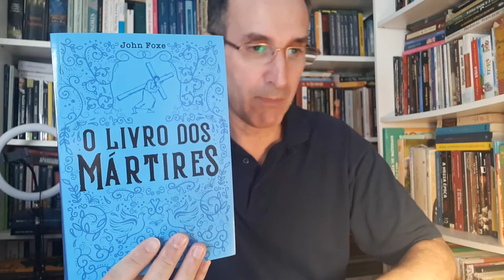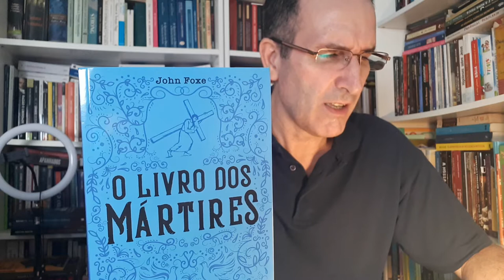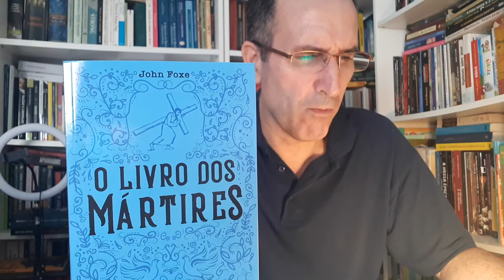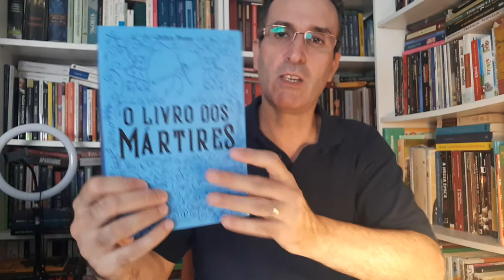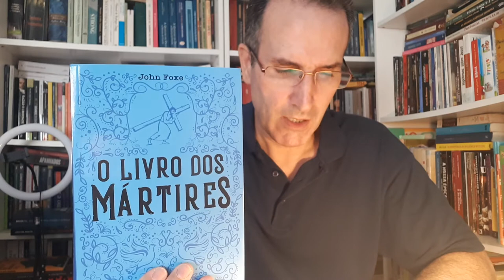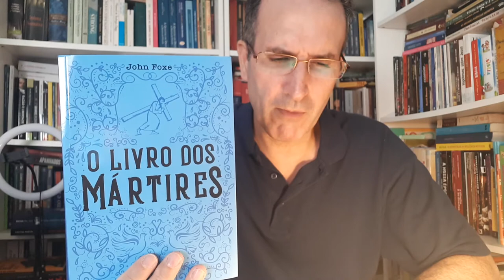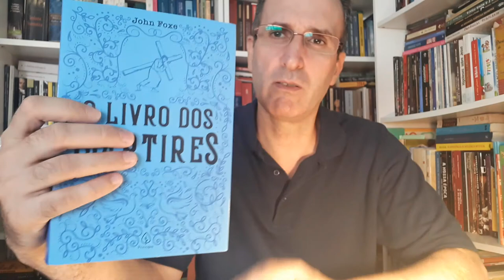O LIVRO DOS MÁRTIRES - JONH FOXE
O Livro dos Mártires: A História dos Sofrimentos e Mortes dos Cristãos Primitivos e dos Mártires Protestantes
John Fox

O Livro Dos Mártires É Um Clássico Da Literatura Mundial, Ignorado Até Há Pouco Tempo Pelos Cristãos de todo o mundo. O Livro Reconta As Vidas, Os Sofrimentos E As Mortes Triunfantes Dos Mártires Cristãos Da História. Iniciando-Se Com A História Do Primeiro Mártir - O Próprio Jesus Cristo - Este Relato Histórico Excepcional Traça As Raízes Da Perseguição Religiosa. Expõe Os Casos De Mártires Famosos Como John Wycliffe, John Huss, William Tyndale, Martinho Lutero, Thomas Cranmer E Muitos Outros. Por Que Ler Esta Obra Em Pleno Século 21? Infelizmente O Tema Do Martírio Religioso Recusa-Se A Ser Relegado Aos Arquivos Da História. É Assunto Tão Contemporâneo Quanto As Manchetes De Hoje. Cristãos Em Diversos Países Hoje Vivem E Defendem A Sua Fé Sob A Ameaça De Morte. Muitos Acabam Pagando O Preço Máximo. E Cada Uma Dessas Mortes Suscita Uma Interrogação Na Consciência De Todo Cristão: O Que Eu Faria No Seu Lugar? A Reflexão Inspirada Pela Morte Dos Mártires Pode Nos Levar Ao Cerne Da Nossa Fé. Esta Nova Edição Conta Com A Tradução Primorosa De Almiro Pisetta E Litogravuras Originais De Marcelo Moscheta.